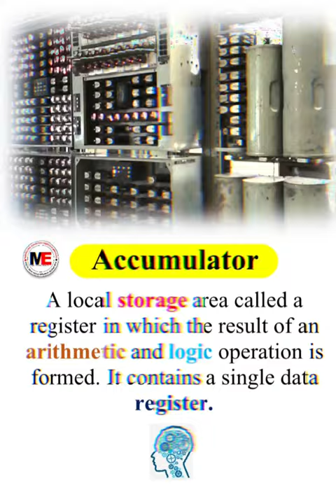What is Accumulator- Satya Kasaudhan - ME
An accumulator, in the context of various fields such as finance, engineering, and computing, is a device or mechanism that collects and stores a quantity of something over time or through a series of events. The purpose of an accumulator varies depending on the domain it is used in:

Finance: In finance, an accumulator refers to an investment product that allows investors to gradually accumulate shares of a particular stock or mutual fund over a set period. Investors typically commit to purchasing a fixed amount of the asset at regular intervals, regardless of its price fluctuations. This strategy is often used for long-term investing and can help investors average out the cost of acquiring the asset over time.

Engineering and Mechanics: In engineering, an accumulator is a device that stores energy in the form of pressurized fluid, such as hydraulic or pneumatic systems. It absorbs and stores energy during periods of low demand and releases it when needed, providing a smoother and more consistent power supply to machinery or systems.

Computing: In computing, particularly in programming, an accumulator is a register or variable used to store intermediate results of arithmetic and logical operations. It is commonly used in iterative calculations or algorithms where the result needs to be updated or accumulated gradually over multiple iterations.

In essence, an accumulator serves as a repository for accumulating or storing a quantity of something, whether it be financial assets, energy, or data, and it plays a crucial role in various systems and processes across different fields.